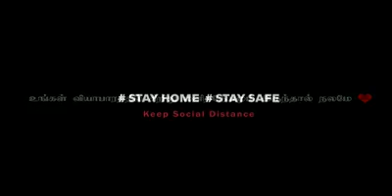Why is Humanities important in business?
Buy Malar herbals Products